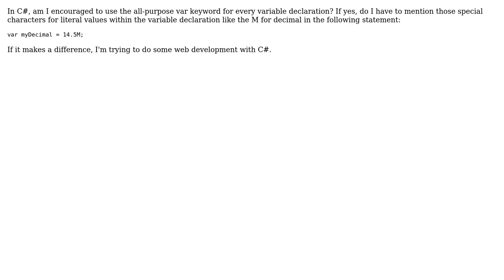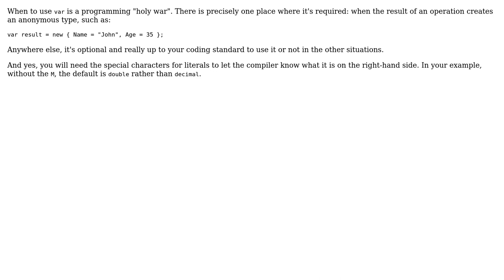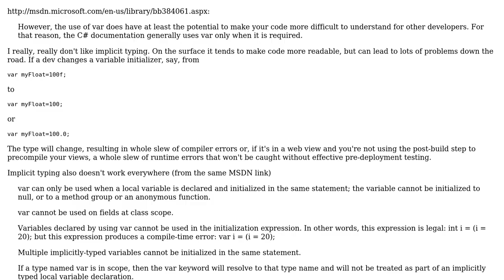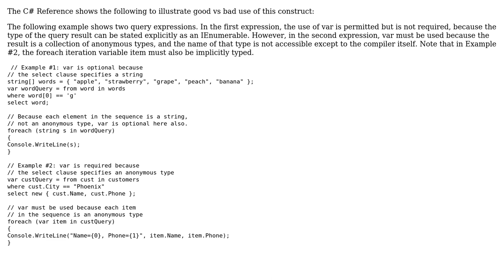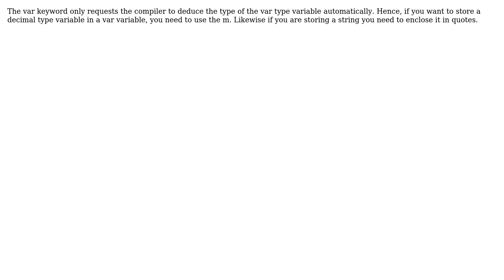Software Engineering: Explicitly defining variable data types vs. using the keyword 'var'?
With thanks & praise to God, and with thanks to the many people who have made this project possible! | Content (except music & images) licensed under CC BY-SA | Music | Images & others | With thanks to user wassimans user Thulani Chivandikwa user svick user Steven Jeuris user Michael Brown user Jesse C. Slicer user eka808 user ComputerProgrammer user 3Dave and the Stack Exchange Network Trademarks are property of their respective owners. You are responsible for your own actions.